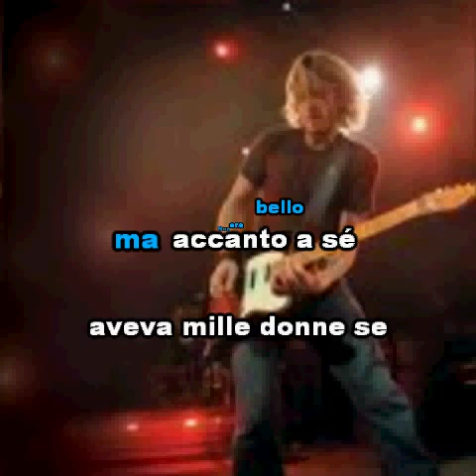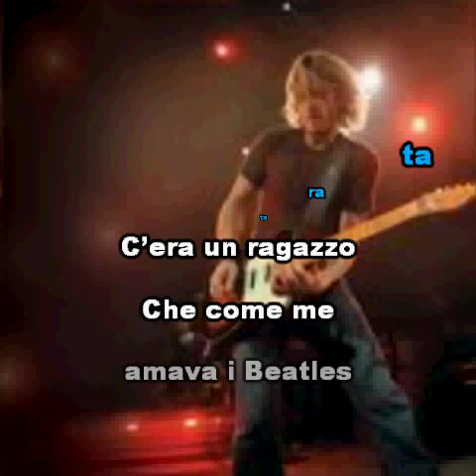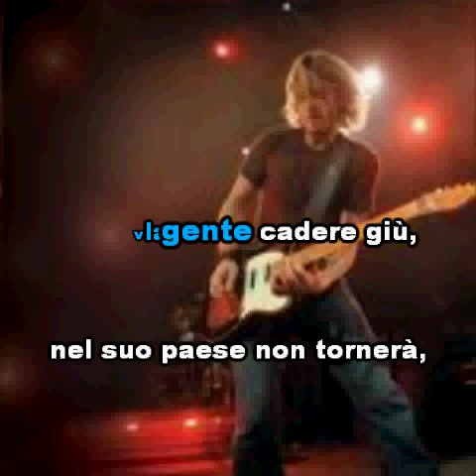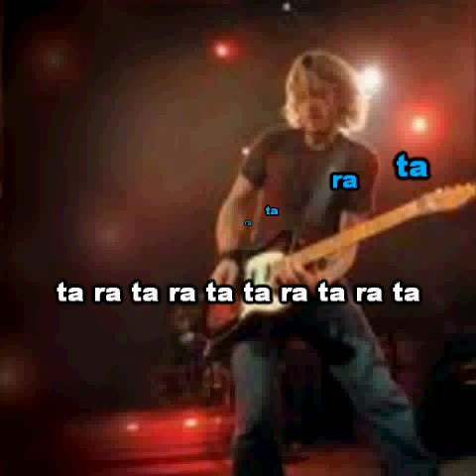STUDIO SOUND GROUP - Gianni Morandi c era un ragazzo che come me KARAOKE + VOCE GUIDA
Si tratta di una canzone scritta da Franco Migliacci e Mauro Lusini per il testo e dal solo Lusini per la musica, e presentata da Morandi al Festival delle Rose 1966 in abbinamento con la versione dell'autore. Successivamente all'esibizione di Morandi e Lusini al Festival Delle Rose, la RCA Italiana ritira il disco interpretato da Morandi dalla vendita sostituendolo con uno dalla copertina, numero di catalogo e lato B identico al precedente e con l'abituale arrangiamento, sempre di Morricone, che possiamo oggi ascoltare nelle compilation di Morandi, con un genere meno beat, più melenso e con l'introduzione dell'armonica a bocca non presente nell'arrangiamento precedente. I due dischi si differenziano per il numero della matrice impresso sul vinile. La prima edizione , più rara e ricercata dai collezionisti del vinile, recava il numero di matrice RKAW 23327, quella successiva RKAW 23363. Oltre alle due versioni del 1966 ne esiste una terza, sempre cantata da Gianni Morandi ma nel 1998. Questa versione è inclusa nell'album 30 volte Morandi, gli arrangiamenti sono curati da Andrea e Paolo Amati

C'era un ragazzo
che come me
amava i Beatles e i Rolling Stones
girava il mondo
veniva da gli Stati Uniti d'America

Non era bello
ma accanto a sé
aveva mille donne se
cantava Help, Ticket to Ride,
o Lady Jane, o Yesterday,
cantava viva la Libertà
ma ricevette una lettera
La sua chitarra mi regalò
fu richiamato in America
Stop ! Coi Rolling Stones !
Stop ! Coi Beatles stop !
M'han detto va nel Viet-nam
E spara ai Viet-cong
tatatatatatatatata

C'era un ragazzo
Che come me
Girava il mondo e poi finì
a far la guerra nel Viet-Nam

Capelli lunghi
non porta giù
non suona la chitarra ma
uno strumento
che sempre dà
la stessa nota ta.ra.ta.ta
Non ha più amici,
non ha più fans,
vede la gente cadere giù,
nel suo paese non tornerà,
adesso è morto nel Viet-Nam.

Nel petto un cuore più non ha.
ma due medaglie o tre
tatatatatatatatatatata